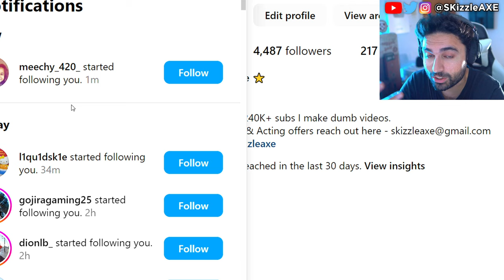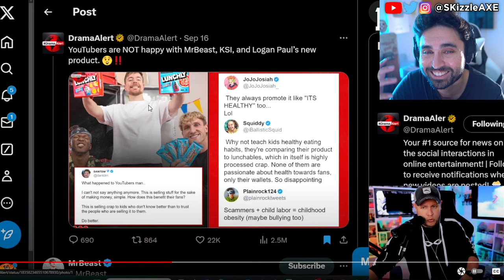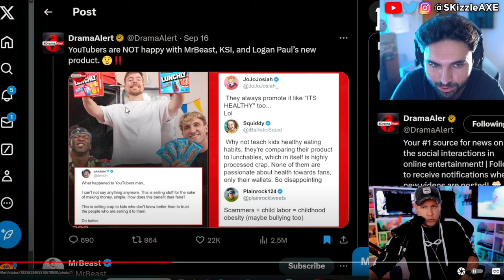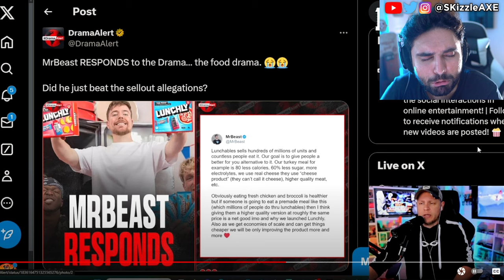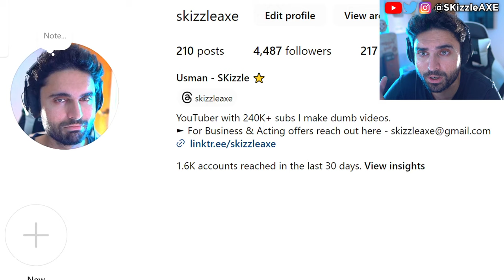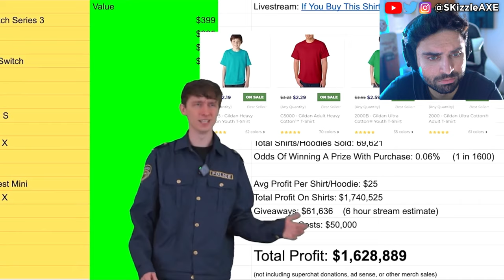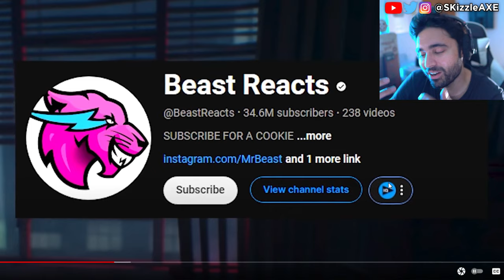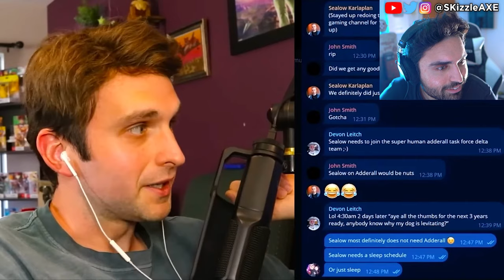He SADLY just CONFIRM TODAY 😵 - MrBeast, Kris Tyson, DrDisrespect, KSI, Logan Paul, WOKE PS5 Xbox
MorePegasus & Geeks and Gamers talks about MrBeast, KSI and Logan Paul controversy. We had MrTlexify exposing NoahJ456. And today morepegasus and dogpack exposes MrBeast. MrBeast, KSI and Logan Paul have launched a new launchables competitor. We had Sneako vs Moistcritical aka penguinz0 talk. MrBeast responds to Kris Tyson because Kris Tyson Got Caught MESSAGING A Minor. YouTube's Biggest Creep: Kris Tyson from Mr Beast is in trouble. Recently Chris Tryson responded to Nickmercs, TimTheTatMan and DrDisrespect messaging a minor controversy. WOKE Ubisoft Assassin's Creed Shadows baffles people in Japan. Concord beta flops and Flintlock ruined by Sweet Baby Inc. Call of Duty also got hit with woke disaster and Activision revealed Black Ops 6. PlayStation revealed Concord and Silent Hill 2 during State of Play but apparently it's woke. Insomniac Games calling for more representation in Marvel Wolverine game. Stellar Blade Releases UNCENSORED Outfits After Gamers Fight Back | Woke Games Journalists Are MAD. Asmongold is getting some heat because of Assassin's Creed Shadows.